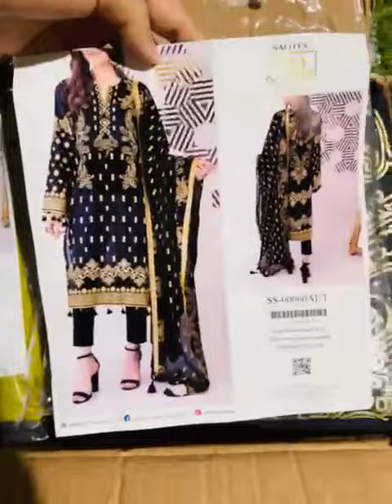*SANA & SARA GOLD COLLECTION 2022 BY SALiTEX®️*fashion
*SANA & SARA GOLD COLLECTION 2022 BY SALiTEX®️*

Air Jet Lawn *Beautiful Gold Printed* Shirts, with Air Jet Lawn *Gold Printed* Dupattas & Dyed Cambric Trouser.

12 Designs, 2 colors,
24 Suits in a Set📦

Set Rate: 44,400/=

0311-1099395